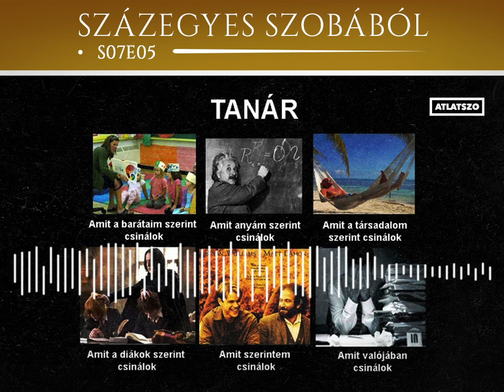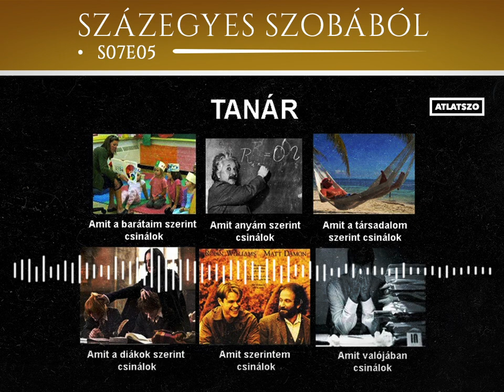Közéleti kibeszélésünk a tanártüntetésektől a jövő évi választásokig – s07e05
Közéleti kibeszélésünk a tanártüntetésektől a jövő évi választásokig
Podcast a százegyes szobából
s07e05

Ezúttal mi magunk beszélgettünk azokról a témákról, amik a leginkább foglalkoztatnak bennünket. A tanár- és diáktüntetésektől indultunk ki, ahonnan adta magát a Karmelitánál történt "sajnálatos" események témája is. A beszélgetés során eljutunk egészen a jövő évi önkormányzati és EP-választásokig, miközben tulajdonképpen folyamatosan azt boncolgatjuk, hogy tulajdonképpen "kinek a felelőssége" az, hogy a diákok tüntetnek helyettünk. Kinek a felelőssége az, ami mostanában történik.
Kis színes témaként Zsuzsa beszélt arról, hogy vajon mennyivel lett gazdagabb idén Mészáros, és a többi saját lábán álló vej, meny és a pereputty, Áron segítségével pedig megint refutálunk. Hogy mi van, mit csinálunk?!

00:13 – cold open
03:04 – tanár- és diáktüntetések / Karmelita / kordonbontás / helyi népszavazások / apátia / megvan az EP/önkori szavazás időpontja
55:30 – hogyan gazdagodnak a rendszerbe bekötött cégek
01:09:14 – refutálunk
01:28:18 - podcast ajánló

• Íme a tanárok követelései, amelyek előtt meghajolt a román kormány, 24.hu
• A tevetenyésztés nem, de a reklámipar nagyon bejött Várkonyi Andreának, atlatszo.hu
• A kopasz, aki oszt, 2022-ben 634 millió forint támogatást kapott, telex.hu
• Elhitte a pufidzsekis Ferenc pápáról készült képet? Akkor csúnyán átverte az AI, telex.hu

- a Gombapresszó beszámolója a podcast fesztiválról 1:01:00-től kb. 1:31:30-ig.